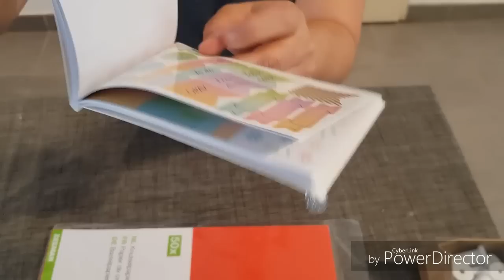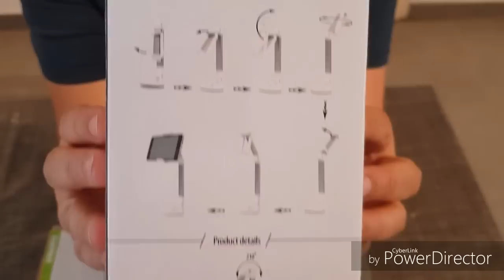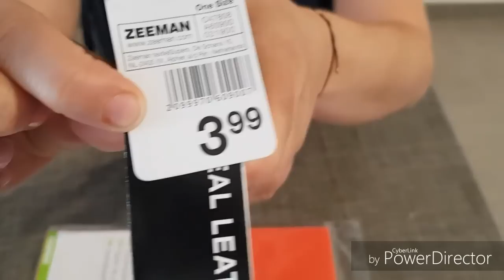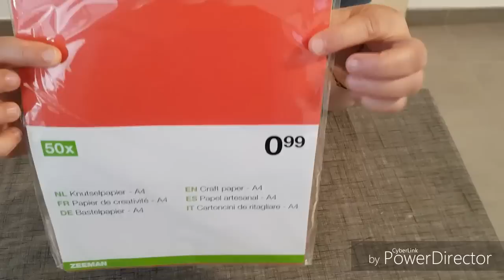Un mix de hauls......holala😱😱 lol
Un haul de plusieurs magasins